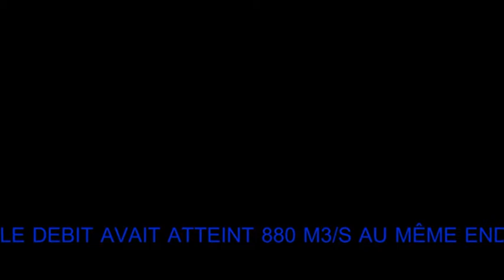La Loire gronde Automne 2011